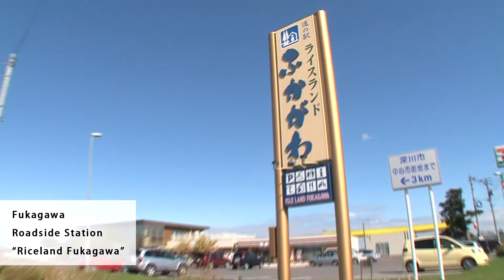【Hokkaido Travel Fukagawa 】See, experience, taste and fully appreciate the wonder of rice!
Roadside station on a theme of "rice," a local product. Besides selling local produce, the facility is well equipped with eateries; the kamameshi, or rice pot made upon order, is especially delicious! We suggest you take the opportunity to try your hand at polishing rice.

【Roadside Station Rice Land Fukagawa 】
Fukagawa
Access：Approximately 1 hour by car from Asahikawa Airport